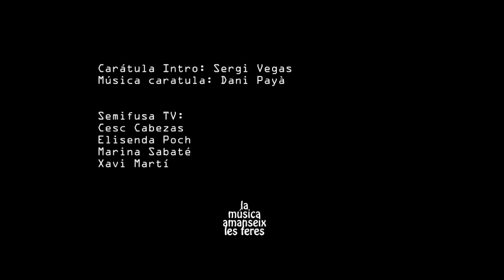SemifusaTV Introvista a Ratpenat i la secció Recomana amb Carles Lao EP36 P3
SemifusaTV Introvista a Ratpenat que ens presenta "Tard... i amb ressaca" (Kasba, 2022) i la secció Recomana amb Carles Lao dibuixant i il.lustrador